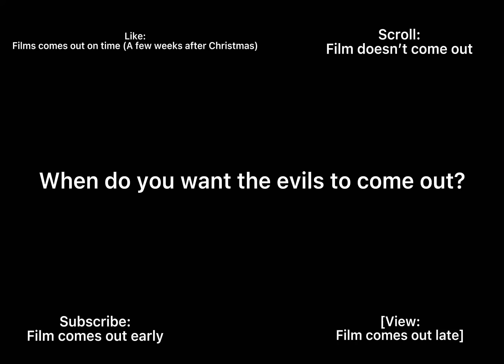When do you want The evils to come out?￼